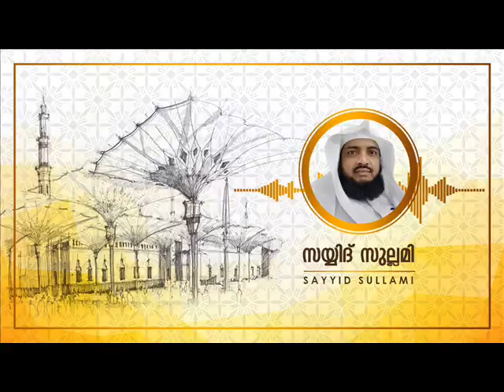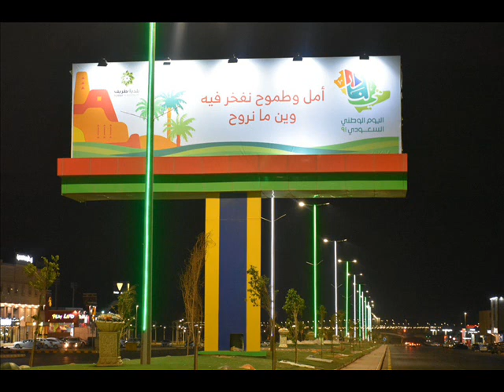കലിമയുടെ അർത്ഥം വ്യഖ്യാനം. സയ്യിദ് സുല്ലമി സയ്യിദ് സുല്ലമി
കലിമയുടെ അർത്ഥം വ്യഖ്യാനം.
കലിമയെ അറിയുവിൻ. സയ്യിദ് സുല്ലമി

عن عثمان بن عفان رضي الله عنه أن النبي صلى الله عليه وسلم قال: «من مات وهو يعلم أنه لا إله إلا الله دخل الجنة» رواه مسلم.٢٦

ഉസ്മാൻ ബിൻ അഫാൻ (റ) വിൽ നിന്ന് നിവേദനം : റസൂൽ (സ) പറഞ്ഞു : നിശ്ചയം അല്ലാഹുവല്ലാതെ ആരാധനക്കർഹനായി യാതൊന്നുമില്ലെന്ന് അറിഞ്ഞുൾക്കൊണ്ട് ആരെങ്കിലും മരണപ്പെട്ടാൽ അവൻ സ്വർഗ്ഗത്തിൽ പ്രവേശിക്കും. (മുസ്ലിം :26)